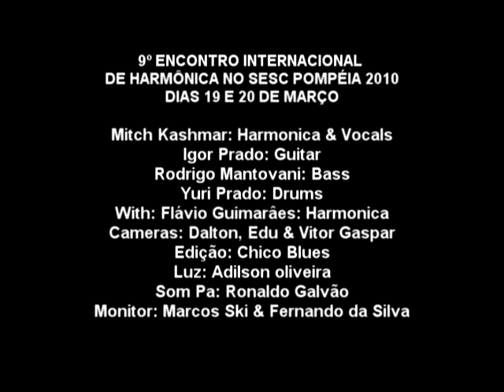Flávio Guimarães & Mitch Kashmar - Ramblin´ On My Mind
Live at International Harp Fest (Sesc Pompéia)
w/ Flávio Gumarães